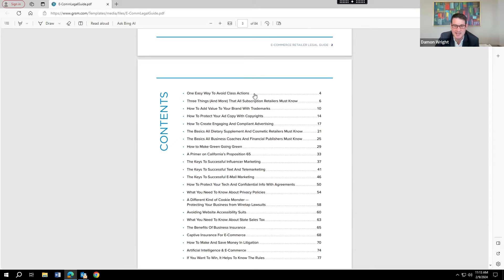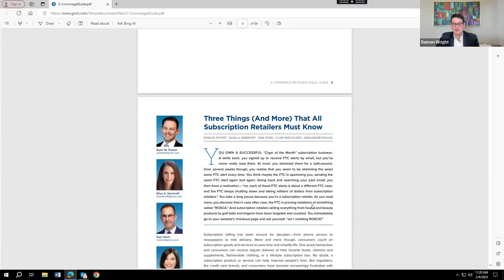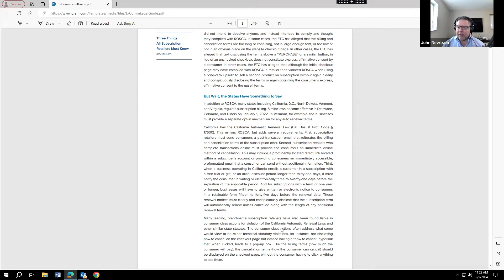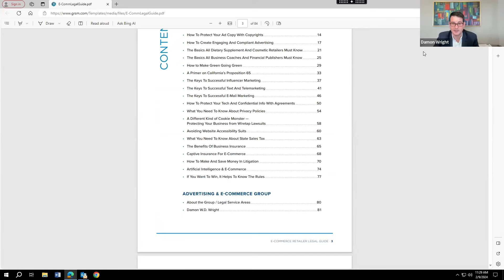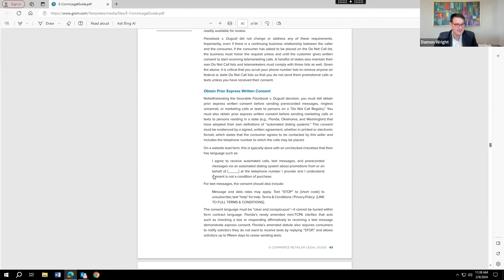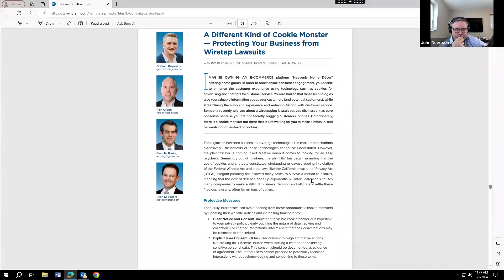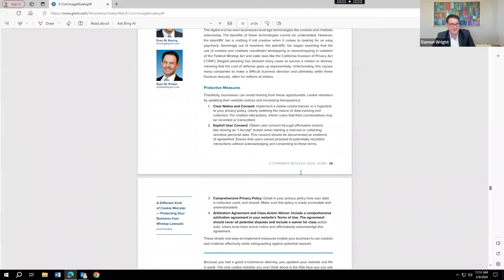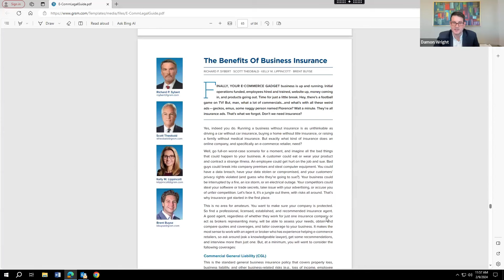How to protect your publishing business from lawsuits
Damon Wright, Head of Advertising & E-Commerce at law firm Gordon Rees talks about the rising dangers of Class Action lawsuits, what they are, why they are on the rise, and the easy ways you can protect your business against this trend.